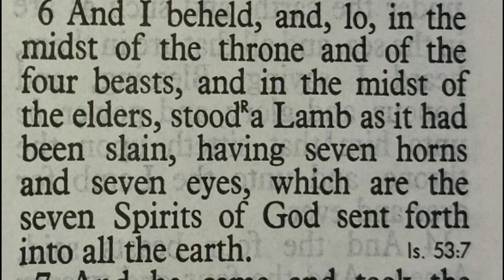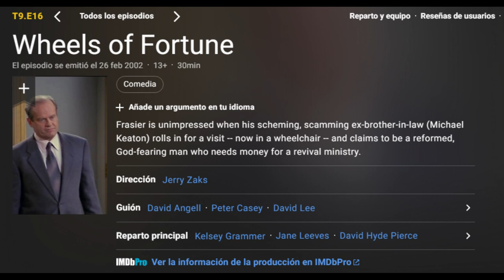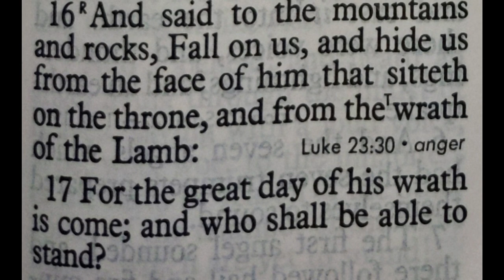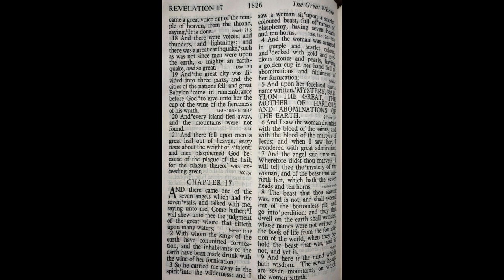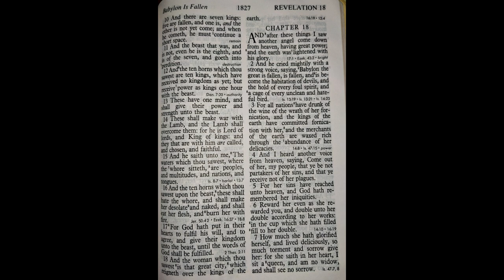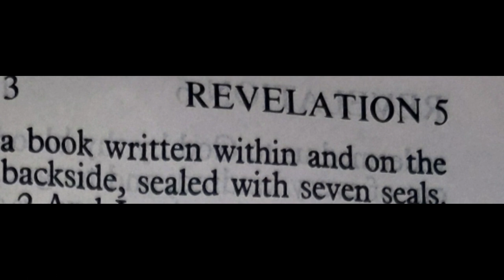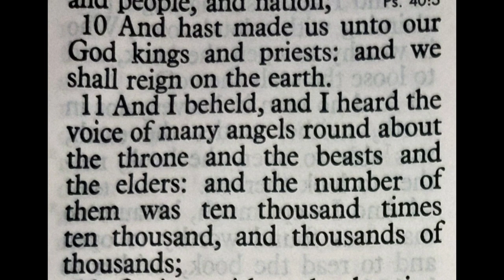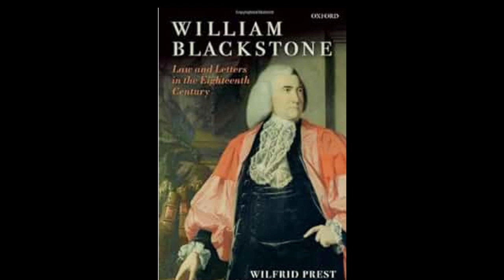Wrath of the Lamb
Tracking the similarities and patterns in symbols, we shall discover and clarify the basic concepts behind modern market brands, and how such things correlate to the book of Revelations. Realizing that no one goes through so much effort revising and obfuscation such works, without a reason, elements in the book of Revelations correlate strikingly to events of today, including the emotional imbedding through disability propaganda, in attempts to obsolve the alleged "elite" of their crimes, and allow them to escape the Wrath of the Lamb.